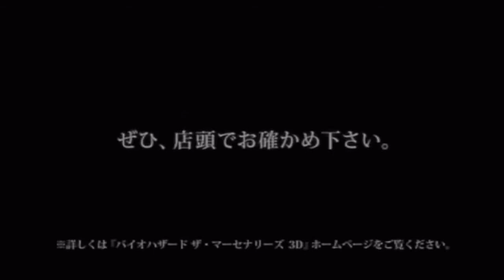Resident Evil The Mercenaries 3D - Japanese Commercial - 3DS